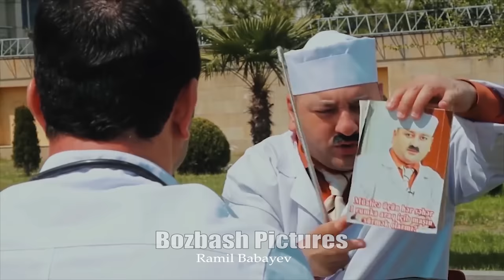QİLMANIN UZMANIN ƏN GÜLMƏLİ SƏHNƏLƏRİ PART #4 Bozbash PIctures